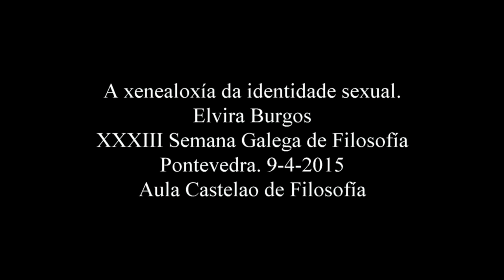Xenealoxía da identidade sexual. Elvira Burgos